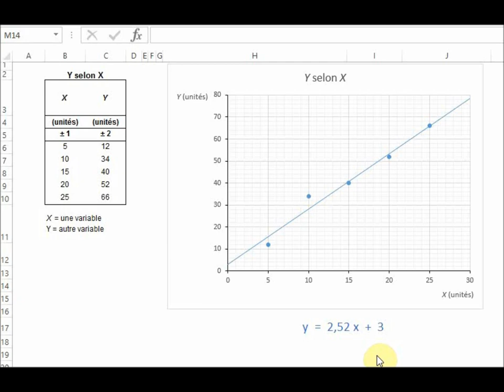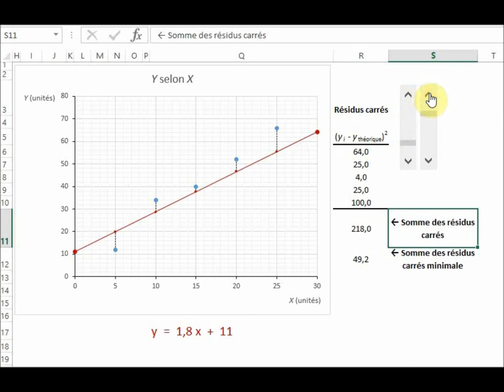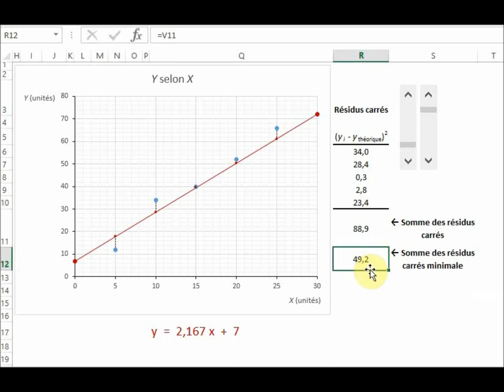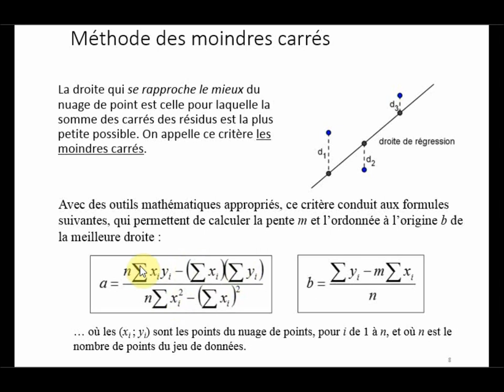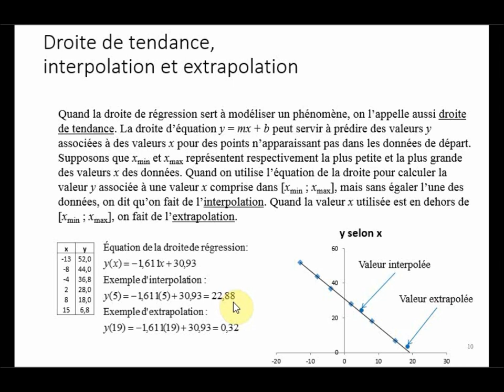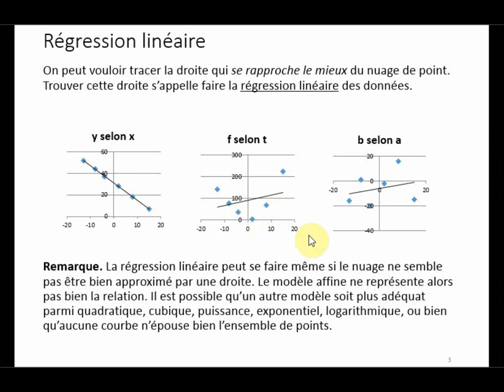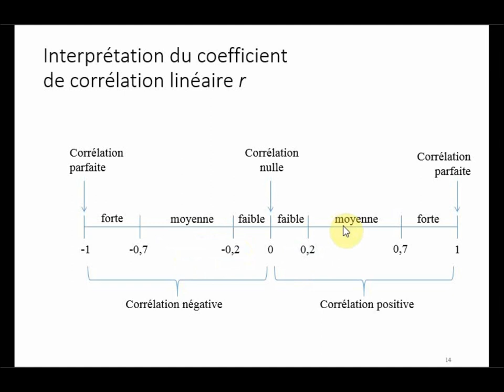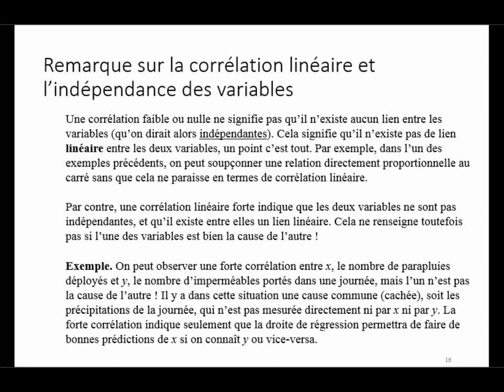La régression linéaire, quelques explications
On explique ici quelques concepts à propos de la régression linéaire, incluant pourquoi on dit que la droite de régression est obtenue par la méthode des moindres carrés.